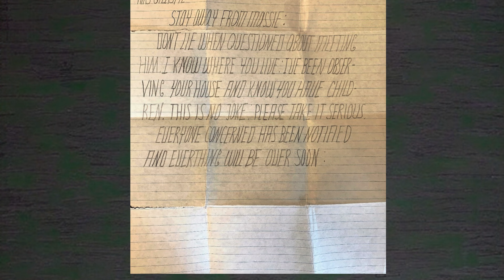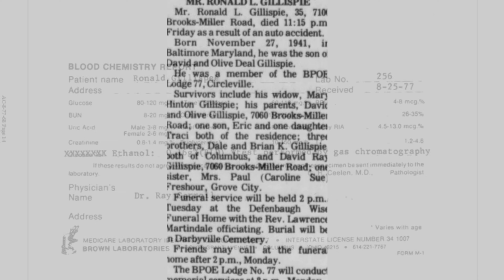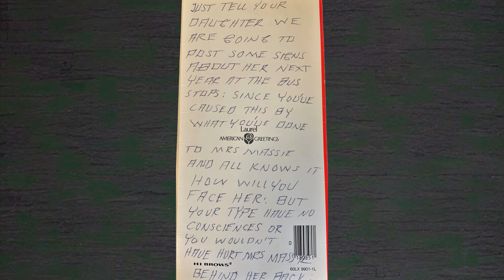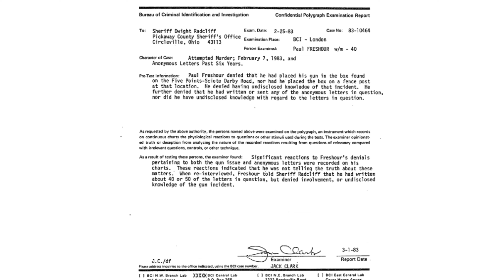#10 - The Circleville Letters Harassing Notes Lead to a Town's Dark Secrets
Sources:
CBS News: The Circleville letters: You've got hate mail | The affair
Crime Junkie: Mrs Gillispie | First Letter
CBS News: The Circleville letters: You've got hate mail | a Fatal crash
The Circleville Herald: Aug. 20, 1977 | Newspaper clipping | Local man killed
Whatever Remains Podcast: Five Points Pike | Accident Report | Blood Chemistry Report
Crime Junkie: Ron Gillispie Obituary
CBS News: The Circleville letters: You've got hate mail | Paul Freshour
CBS News: The Circleville letters: You've got hate mail | Anonymous Letters
Whatever Remains Podcast: Five Points Pike | Accident Report | Page 6
Whatever Remains Podcast: Five Points Pike | Accident Report | Page 9
Crime Junkie: Mrs Gillispie | Second Letter
Crime Junkie: Mrs Gillispie | Christmas Card
Crime Junkie: Mrs Gillispie | Booby trapped box photo 1
Crime Junkie: Mrs Gillispie | Booby trapped box photo 2
Columbus Dispatch: Mrs Gillispie | Booby trapped box photo 3
CBS News: The Circleville letters: You've got hate mail | Another Day, Another Sign
10TV: Ohio BCI Sign
Crime Junkie: Mrs Gillispie | BCI Report
Crime Junkie: Paul Freshour | BCI Report
Wikipedia: Pickway County Courthouse
Courthouses.co: Pickway County Courthouse 1
Courthouses.co: Pickway County Courthouse 2
Courthouses.co: Pickway County Courthouse 3
Crime Junkie: Paul Freshour | Handwriting sample

None.

Mysterious Series